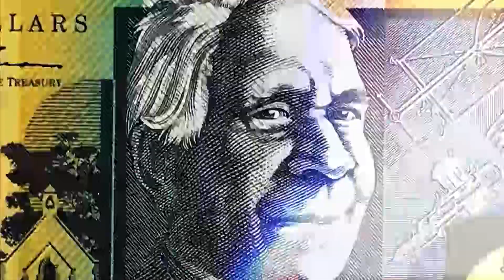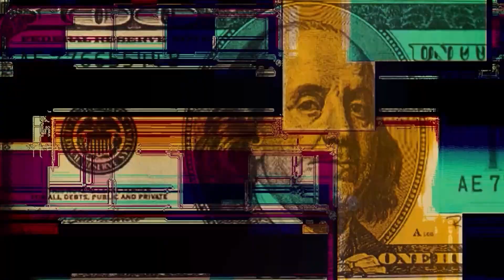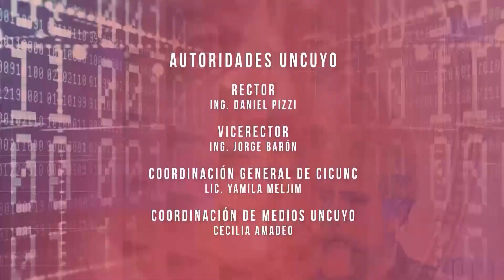“El déficit fiscal de la Argentina es tan deficitario en como el mismo Tesoro Nacional”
Así lo expresó en Chat Económico, el economista Fausto Spotorno al referirse al acuerdo entre el Gobierno argentino y el Club de Paris y cómo esto repercute en las finanzas nacionales.